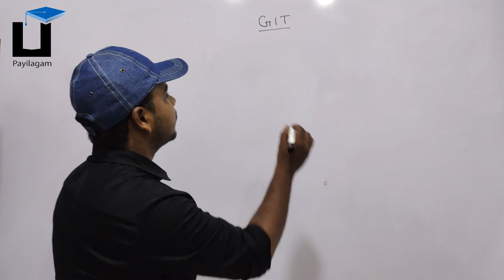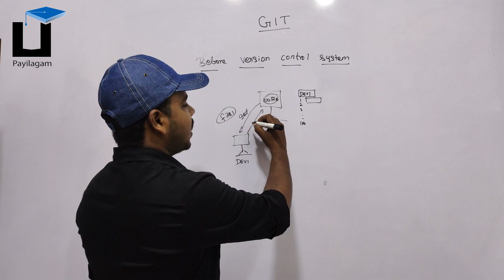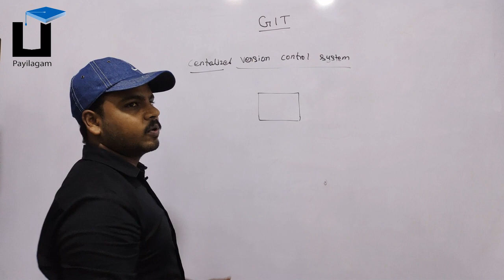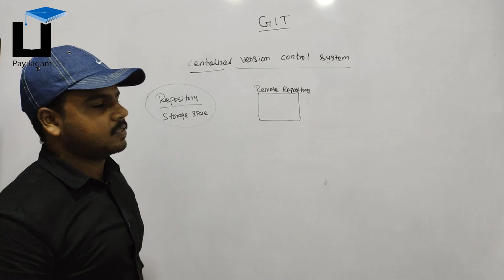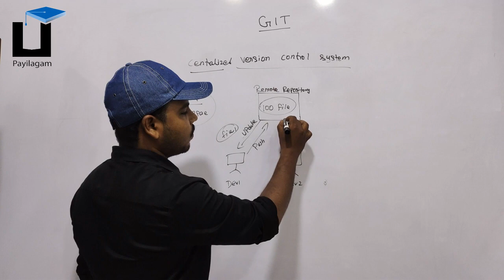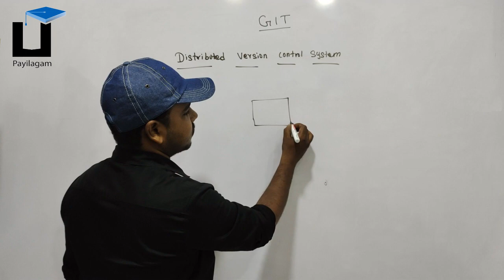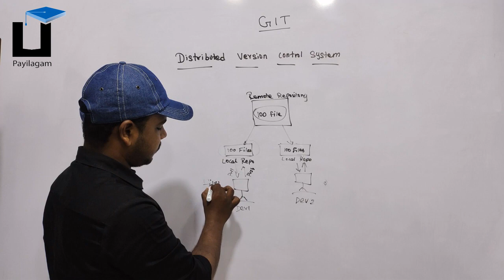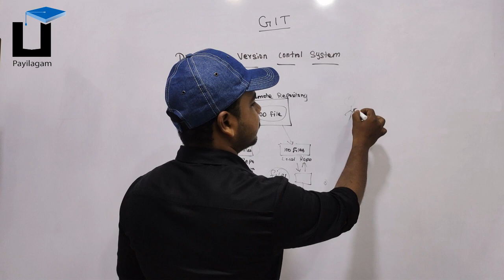GIT - Centralized Version Control Systems - Distributed Version Control Systems - Vijayaragavan